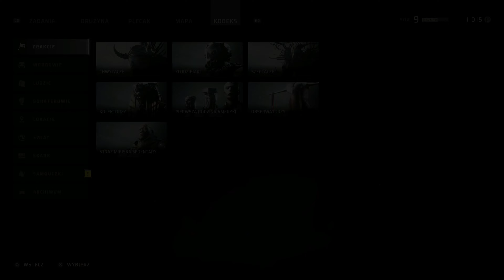Miasma Chronicles PL | Playstation 5 | #09 Na ratunek Baxter